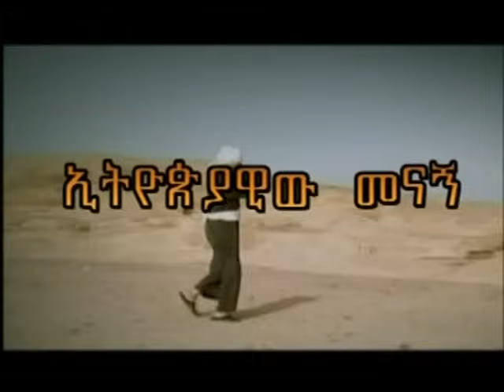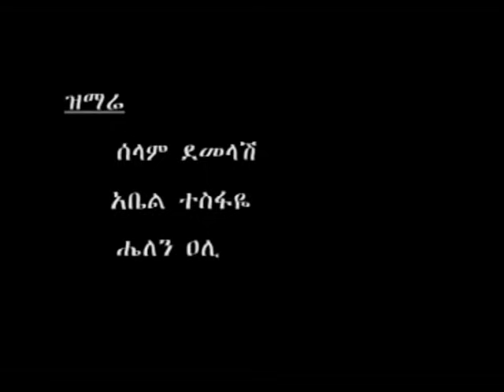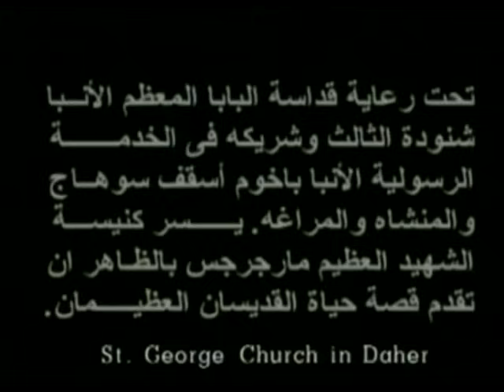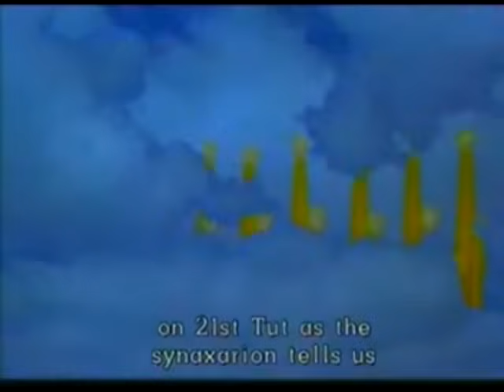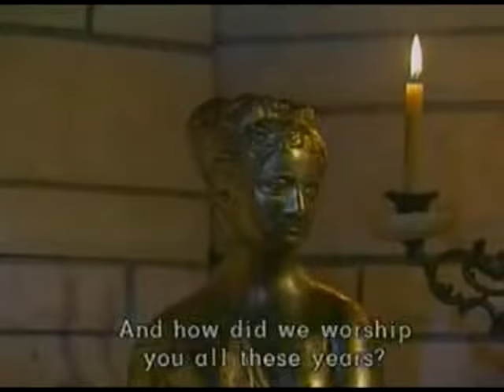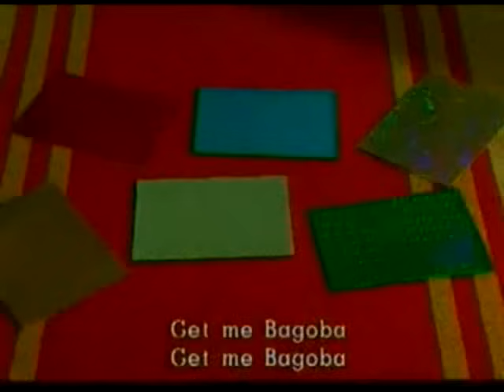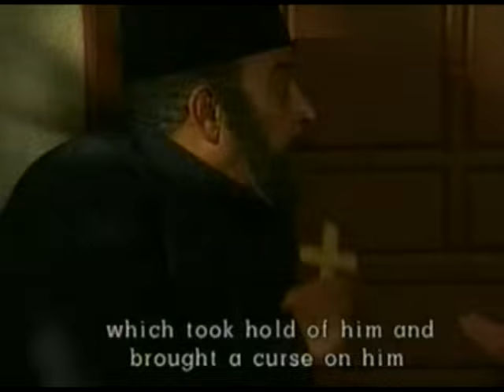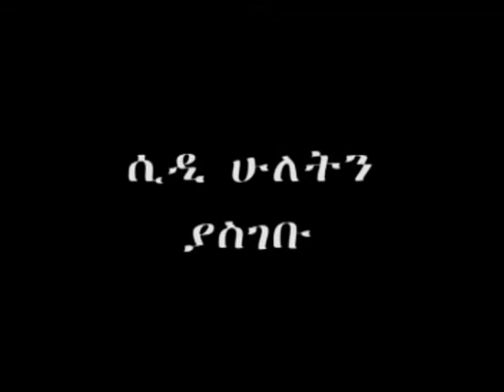ቅድስት ዮስቲና እና ቅዱስ ቆጵርያኖስ - ክፍል 1 / Saints Justina and Cyprian - Part 1 - Ye Kidusan Tarik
💗 ቅዱሳን ቆዽርያኖስ እና ዮስቴና 💗

ቆዽርያኖስ ማለት አገር ያስጨነቀ የሶርያ ጠንቅ ዋይ (መተተኛ) የነበረ ሰው ነው:: ከሥራዩ ብዛት የተነሳ አጋንንትን የሚፈልገውን ያዛቸው ነበር:: በዚያ ሰሞን ታዲያ ወደ አንጾኪያ ሔዶ የለመደውን ሊሠራ አሰበ:: እንዳሰበውም ሔደ

በአንጾኪያ ደግሞ ስም አጠራሯ የከበረ: ክርስትናዋ የሠመረ: ድንግልናዋ የተመሠከረና ደም ግባቷ ያማረ አንዲት ወጣት ነበረች:: ስሟም ዮስቴና(የሴቶች እመቤት) ይባላል:: እንዲህ ነው ስምና ሥራ ሲገጣጠሙ

በወቅቱ ደግሞ የእርሷ ጐረቤት የሆነ አንድ ሰው በቁንጅናዋ ተማርኮ 'ላግባሽ' ቢላት 'አይሆንም' አለችው:: ምክንያቱም እርሷ መናኝ ናትና:: በጥያቄ አልሳካልህ ቢለው በሃብት ሊያታልላት: 'እገድልሻለሁ' ብሎ ሊያስፈራራት: በሥራይ (በመስተፋቅር) ሊያጠምዳት ሞከረ::

ነገር ግን አልተሳካለትም:: ምክንያቱም ሟርት በእሥራኤል ላይ አይሠራምና:: በመጨረሻ ግን ወደ ቆዽርያኖስ ሔዶ "አንድ በለኝ" አለው:: ቆዽርያኖስም "ይሔማ በጣም ቀላል ነው" ብሎ ወዲያው አጋንንትን ጠራቸው:: "ሒዳችሁ ያችን ወጣት አምጡልኝ" ሲልም ላካቸው

አጋንንቱ ወደ ቅድስት ዮስቴና ሲሔዱ ግን መላእክት ወርደው ቤቷን በእሳት አጥረውታል:: ተመልሰው "አልቻልንም" አሉት:: እርሱም "አንዲት ሴት ካሸነፈቻችሁማ እኔም ክርስቲያን እሆናለሁ" ብሎ አስፈራራቸው:: አጋንንቱም በማታለል አንዱ ሰይጣን እርሷን መስሎ ሌሎቹ ደግሞ አስረውት መጡ

ቆዽርያኖስ ይህን ሲያይ ደስ ብሎት "ሠናይ ምጽአትኪ ኦ ዮስቴና እግዝእቶን ለአንስት - የሴቶች እመቤት ዮስቴና እንኩዋን ደህና መጣሽ" ሲል: ስሟ ገና ሲጠራ ደንግጠው አጋንንት እንደ ጢስ ተበተኑ::
"ለዛቲ ቅድስት በኀበ ጸውዑ ስማ:
ከመ እንተ ጢስ ተዘርወ መስቴማ" እንዳለ መጽሐፍ::

ቆዽርያኖስም በሆነው ነገር ተገርሞ "ስሟን ሲጠሩ እንዲህ የራዱ ወደ እርሷማ እንዴት ይቀርባሉ" ብሎ ተነሳ:: መጽሐፈ ሥራዩን በሙሉ አቃጠለ:: ሃብቱንም ለነዳያን አካፍሎ ሒዶ ክርስቲያን ሆነ:: የሚገርመው ድንግል ነበርና ከብዙ ተጋድሎ በሁዋላ ዲቁናና ቅስናን ተሾመ

አምላክ መርጦታልና የቅርጣግና (Tunisia) ዻዻስ ሆኖ ተመርጦ የክርስቶስን መንጋ በትጋት ጠብቁዋል:: ቅድስት ዮስቴናም ገዳም አንጻ: ደናግሉን ሰብስባ ንጽሕናን ስታስተምር ኑራለች:: በመጨረሻም መስከረም 21 ንጉሡ ዳኬዎስ ክርስቶስን ካልካዳችሁ በሚል ብዙ አሰቃይቶ አንገታቸውን አሰይፏል::

ቸር አምላክ በኃይለ መስቀሉ ሃገራችንን ከክፉው ሁሉ ይጠብቅልን:: የቅዱሳኑን ጸጋ ክብርም አይንሳን:: አሜን

ምንጭ ››› "ገድለ ቅዱሳን Gedle Kidusan Acts of Saints" የፌስቡክ ገፅ የተወሰደ

የህን መንፈሳዊ ፊልም አዘጋጅተውና ተርጉመው ላቀረቡልን ቃለ ሕይወትን ያሰማልን፡፡ አሜን፡፡